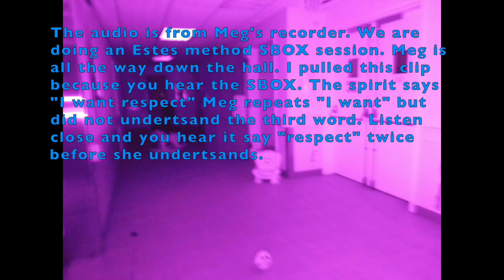This spirit knows what he wants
While communicating with a spirit during a paranormal investigation at haunted Harriman Hospital using an app the spirit wanted to make sure we knew what he wanted. When Meg didn't understand he repeated it until she said it.